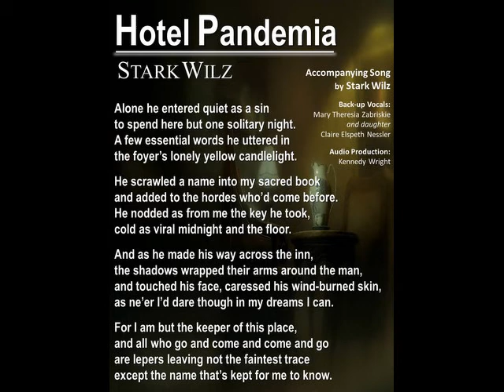Hotel Pandemia by Stark Wilz, created during The Great Pandemic of 2020 [Covid-19 Coronavirus]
Hotel Pandemia by Stark Wilz, created during The Great Pandemic of 2020 [Covid-19  Coronavirus] in New York City, Hell’s Kitchen, 42nd Street, featuring Mary Zabriskie, Claire Nessler, and audio production by Kennedy Wright.